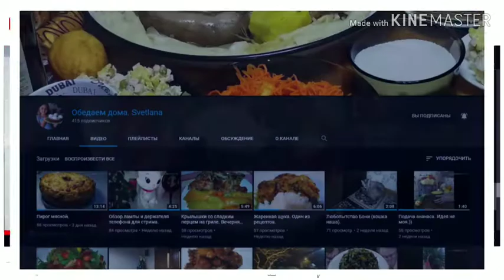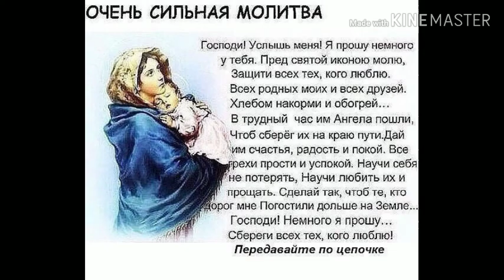Выступление Акима нашего города.